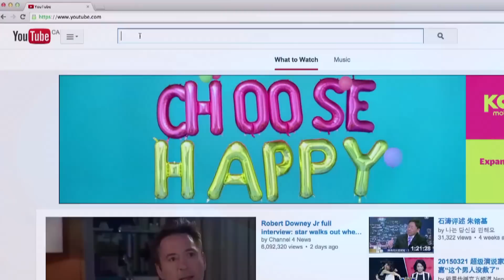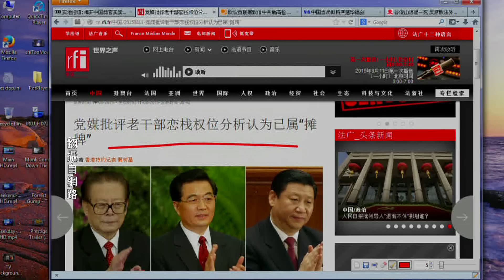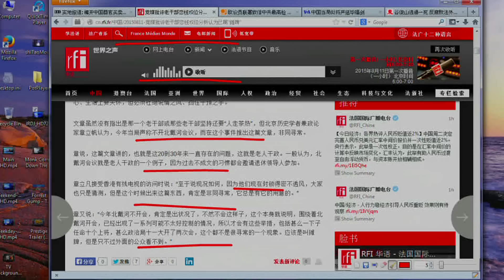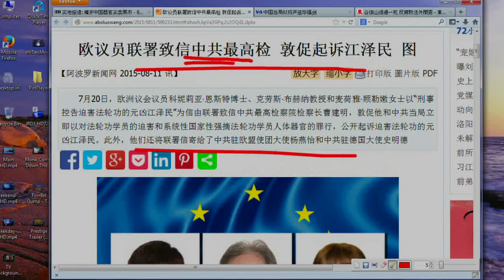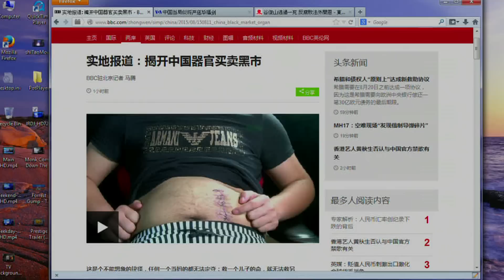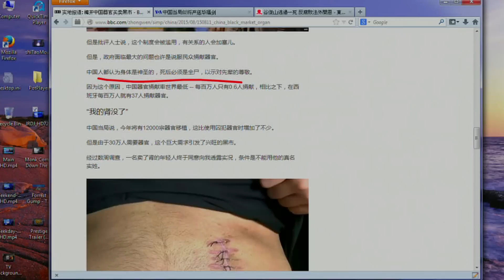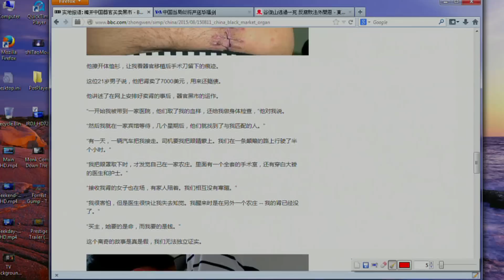《今日点击》大阅兵前 习近平与江泽民直接摊牌（2015/08/11）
《濤哥侃電影》姜文【讓子彈飛】- 完整版